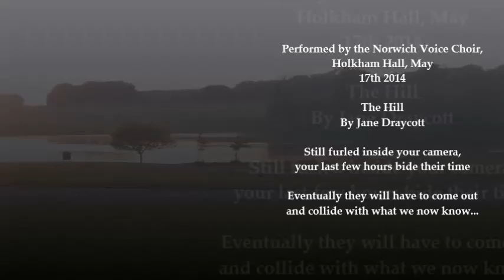Norwich Voice Project The Hill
Norwich Voice Project The Hill Holkham Hall